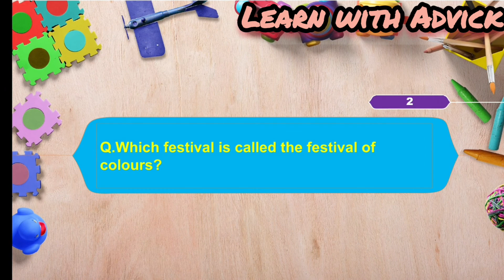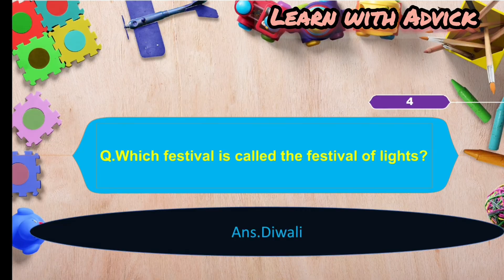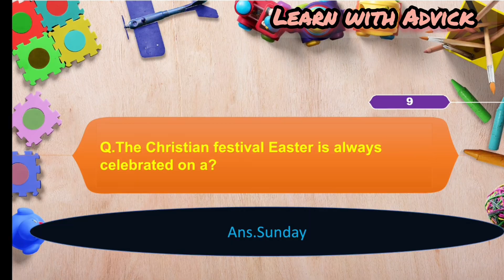GENERAL KNOWLEDGE 1